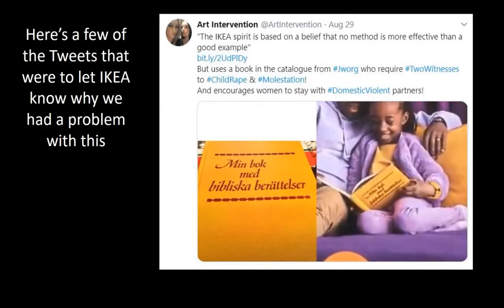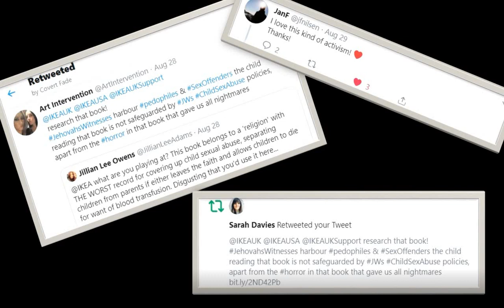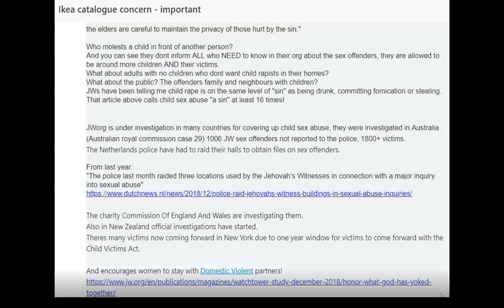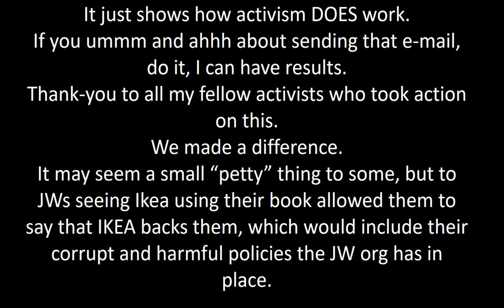IKEA removed the My Book Of Bible Stories from their online catalogue after an activism campaign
On Thursday someone posted a video of the new IKEA catalogue, the video was made by a JW and sent to an ExJW. They were really happy about Ikea using the Swedish version of  ’My Book Of Bible Stories’ in their paper catalogue,
So a few of us took to Twitter to Tweet IKEA about why we had a problem with this.
 I then emailed them an in-depth email with Watchtower links to the Child Sex Abuse and Domestic Violence articles.
IKEA were very quick to respond to my email and have changed the book in the 5 catalogues I’ve seen online so far. I’m impressed by how they acted on this.
Due to JwOrg having corrupt and harmful policies i thought it was necessary IKEA knows about it.
I will add the e-mails and Tweets in this vid. IKEA’s reply was good.

Seven online catalogues that i have seen so far have been changed (I keep having to update this list):
Theres a few that ive seen so far, most the pic is on page 213.

🚫 IT NEEDS TO STOP 🚫
🚫 TWO WITNESS RULE
🚫 UNREPORTED CHILD SEX ABUSE
🚫 PROTECTING SEX OFFENDERS
🚫 IGNORING DOMESTIC VIOLENCE
🚫 BRAINWASHING KIDS WITH FEAR TACTIC TEACHINGS

⭐️⭐️⭐️ IF YOU HAVE SUFFERED ANY TYPE OF ABUSE PLEASE CONTACT THE POLICE NOT THE ELDERS ⭐️⭐️⭐️

⭐️ If you are a JW having doubts, or wanting to leave, PIMO, POMI, there is support out here for you. I have run an Ex JW Facebook group for 11 years, and you are welcome

You can find these true stories to share on my social medias

⭐️ OTHER ACTIVISM VIDEOS OF MINE YOU MIGHT BE INTERESTED IN VIEWING ⭐️

⭐️ I attended the CHILD SEX ABUSE Watchtower article that was studied on July 14th 2019
Heres my video of me speaking out during the last part of the discussion, 23:26 is when i started to speak out, they tried to drown me out with music, but i had already finished me sentence. So then i carried on speaking out.

⭐️ We then went back to protest outside for the next two meetings, we went for the arrivals and for the exit of the attendees:
We went Live on FB in my Ex JW group, here some of the recordings from there:

⭐️ 2nd trip back for the 2nd meeting exit, and the arrival of the 3rd meetings attendees:

Lots of us activists, Ex JWs and friends attended that one WT study meeting to make the point to them that their child sex abuse ("Two witness) policies are corrupt and harmful to vulnerable children.

(Downloadable PDF)

Criticism and review in the United Kingdom Section 30 - Copyright Designs and Patent Act 1988